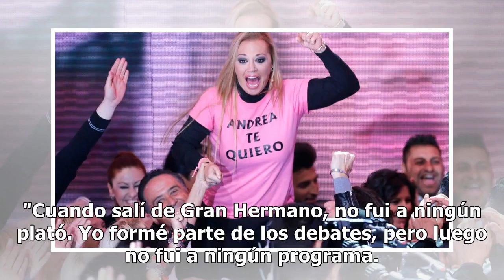Sorpresa en 'GH VIP 6': Ares Teixidó regresa a 'El Debate' dos años después